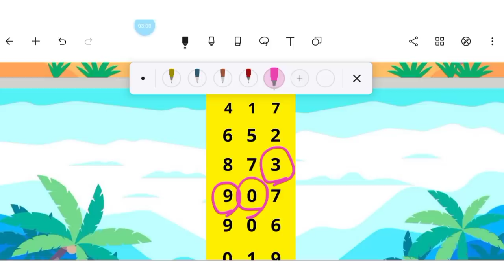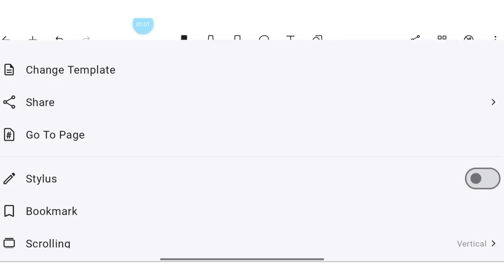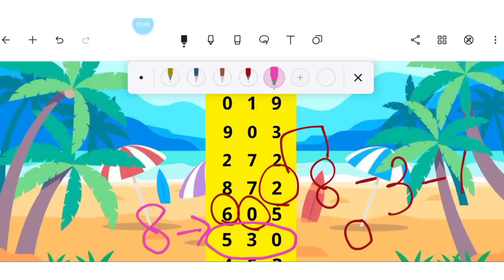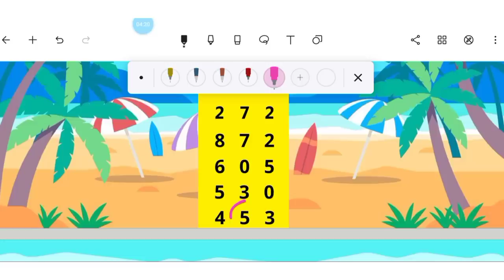15ကြိမ်မြောက်အတွက် ဇက်တိုက် အမြဲမှန်ခဲ့တဲ့ 3D အထူးရှယ် ဘရိတ်လိုင်း